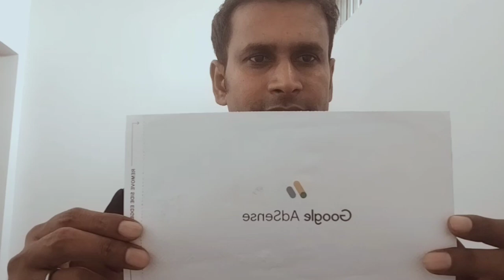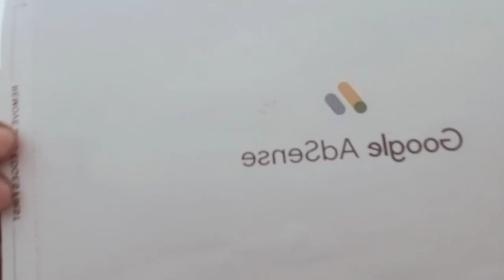AdSense Pin || AdSense Pin Aa gaya|| AdSense Pin Received......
Hospitality Food and Beverage..
adsense pin
adsense pin apply kaise kare
adsense pin nahi aaya kya kare
adsense pin aane ke baad kya kare
adsense pin kaise apply karen
adsense approval
adsense me bank accout kaise add
kare
adsense
adsense alternative
adsense loading